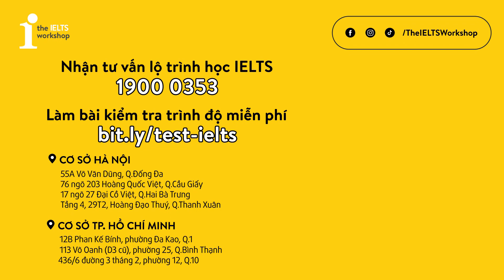SPEAKING SAMPLE PART 2: DESCRIBE A GOOD LAW IN YOUR COUNTRY | SPEAKING SAMPLE by The IELTS Workshop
👉Test trình độ tiếng Anh và nhận tư vấn MIỄN PHÍ tại
Thầy Duy Long của TIW đã quay trở lại với video bài nói mẫu IELTS Speaking Part 2: Describe a good law in your country. Chủ đề này chắc hẳn không phải là dễ đối với nhiều bạn đúng không? Hãy cùng xem thầy Long phân tích từng cue và "xử đẹp" bài này như thế nào nhé!
💯LỊCH KHAI GIẢNG CÁC KHÓA IELTS TOÀN QUỐC:
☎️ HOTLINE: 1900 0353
📍203/76 Hoàng Quốc Việt, Cầu Giấy, HN
📍27/17 Đại Cồ Việt, Hai Bà Trưng, HN
📍Tầng 4, Tòa 29T2 Hoàng Đạo Thúy, Thanh Xuân, HN
📍113 Võ Oanh ( D3 cũ), P25, Bình Thạnh, TP. HCM
📍12B Phan Kế Bính, Đa-Kao, Q1, TP. HCM
📍436/6 đường 3 Tháng 2, P12, Q10, TP. HCM

© Bản quyền thuộc về The IELTS Workshop
© Copyright by The IELTS Workshop ☞ Do not Reup